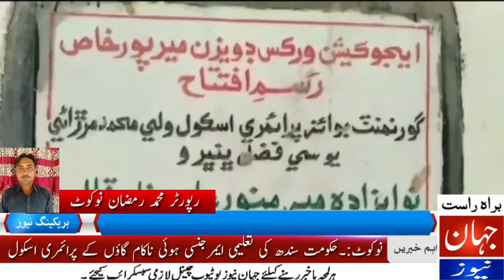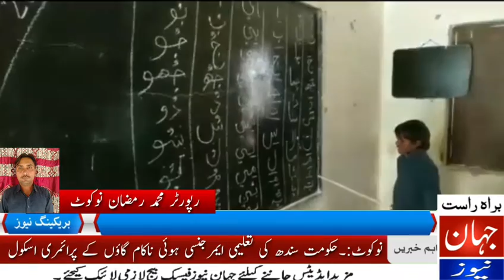نوکوٹ:۔حکومت سندھ کی تعلیمی ایمرجنسی ہوئی ناکام گاؤں کے پرائمری اسکول کو بائیومیٹرک سسٹم کے تحت سیم